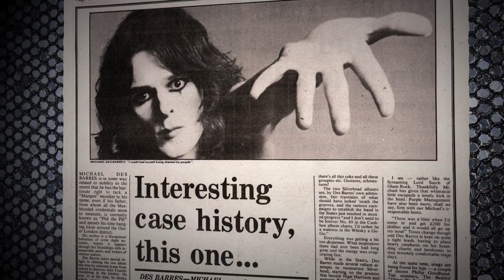Michael Des Barres: Who Do You Want Me To Be?Trailer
Own or Rent this amazing film now on:
Amazon Prime Video

Comcast, Cox, Spectrum and other Cable Providers

Michael Des Barres’ six-decade career as an actor and rock singer is a veritable museum of pop culture: From “To Sir, With Love” to “MacGuyver” and over a hundred other TV and film roles, and a diverse music career including brushes with Led Zeppelin, Sex Pistols, and appearing at Live Aid as the lead singer of The Power Station. Michael recounts his story with the help of many of his friends